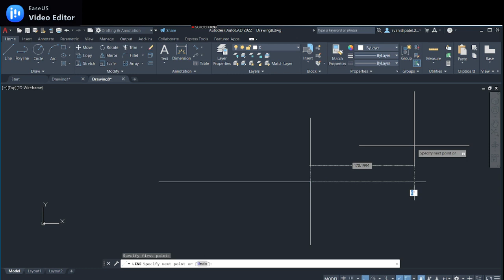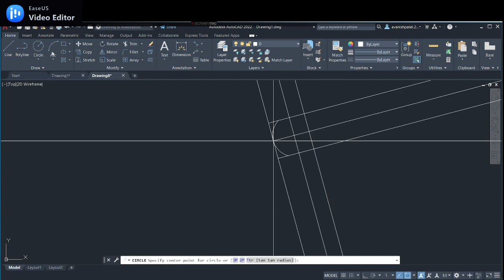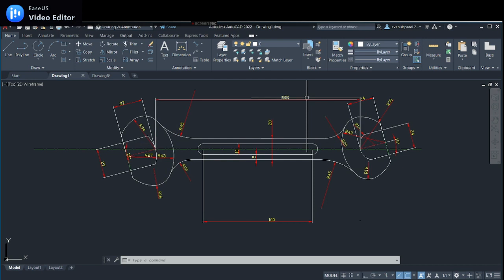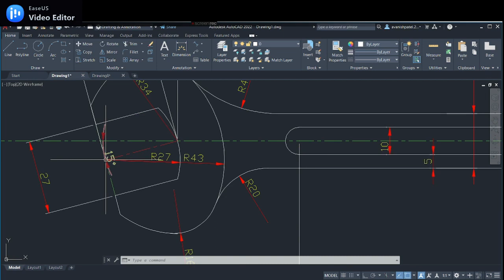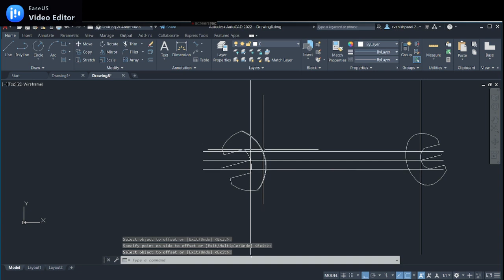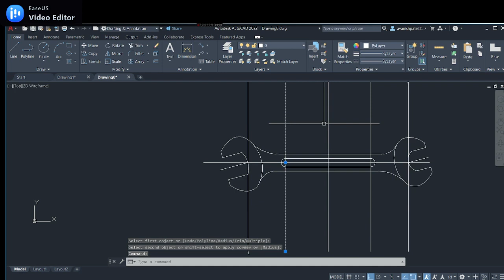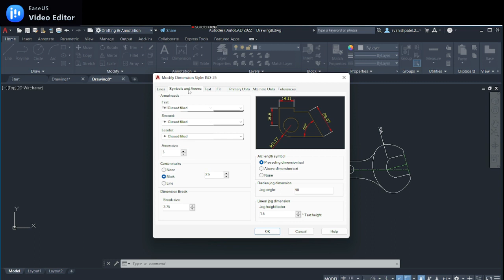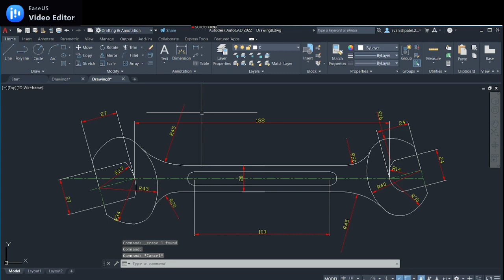How To Make 2D Drafting Spanner in Autocad Hindi 2022 mechanical engineer